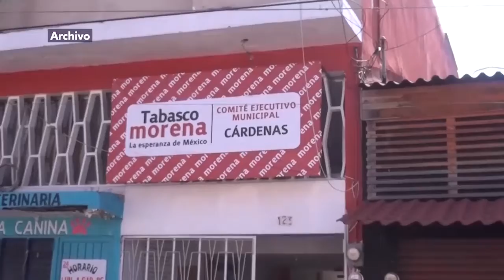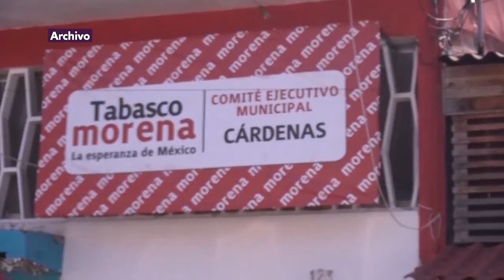CIERRA INSCRIPCIÓN DE ASPIRANTES A PRESIDENCIAS MUNICIPALES EN MORENA EN CÁRDENAS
CIERRA INSCRIPCIÓN DE ASPIRANTES A PRESIDENCIAS MUNICIPALES EN MORENA, EN CÁRDENAS SE INSCRIBIERON 12